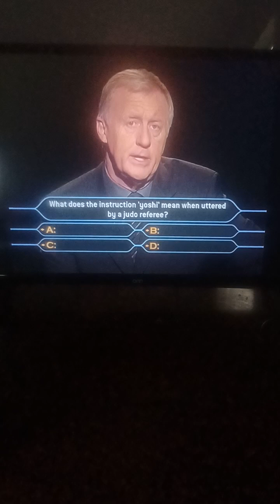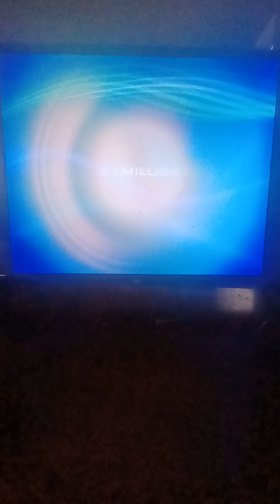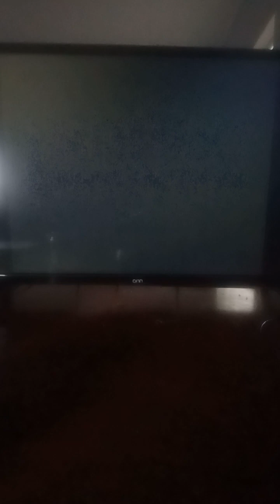Who Wants To Be A Millionaire UK Family Entertainment Edition John Carpenter Game #17